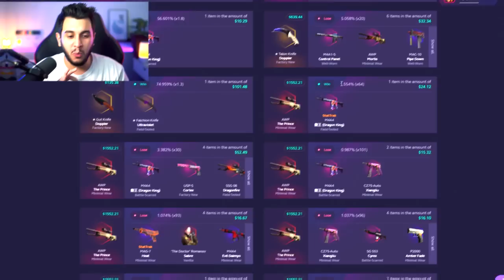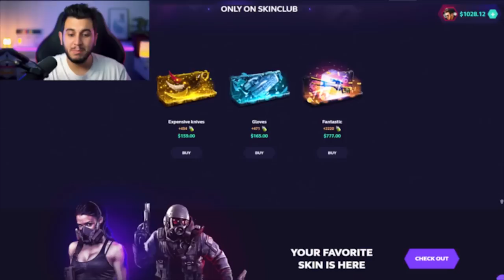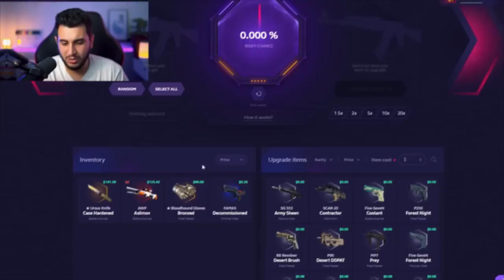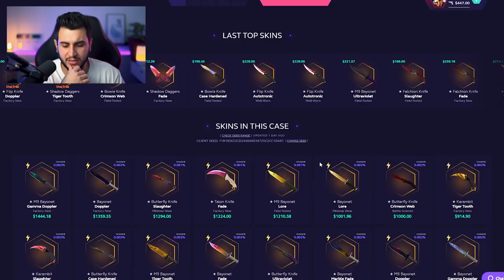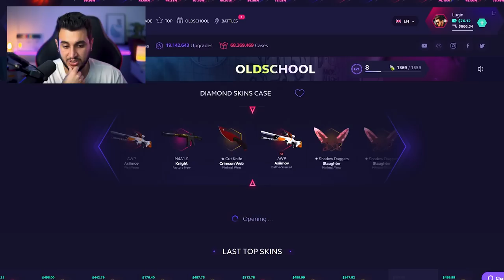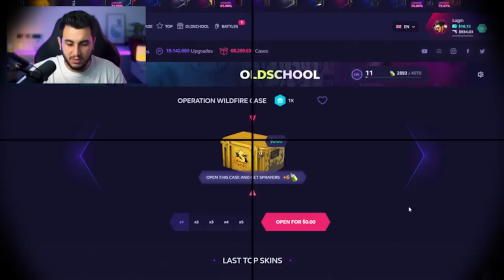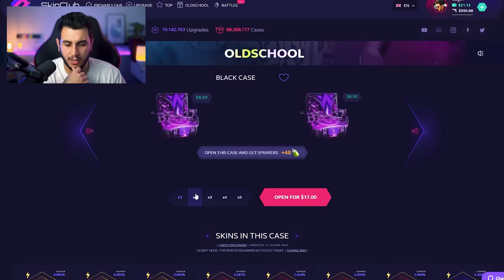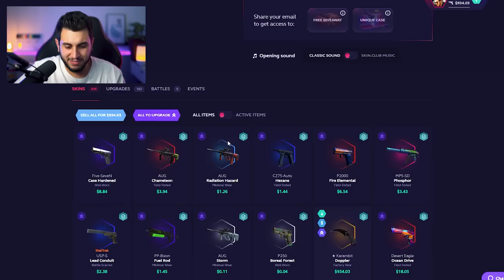ALTO RISCO...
Lugin